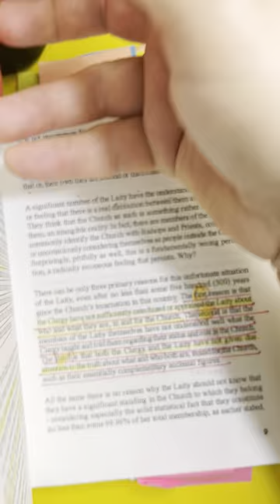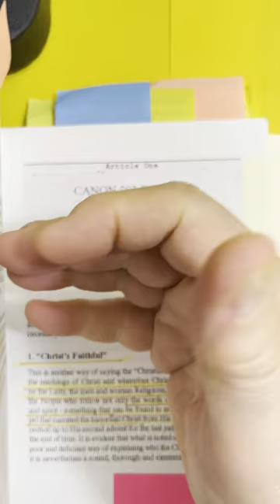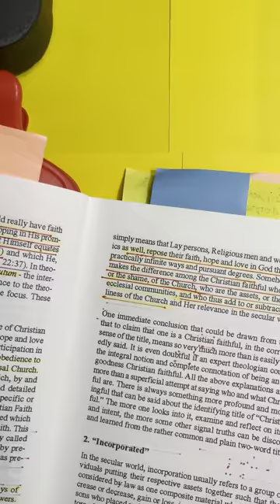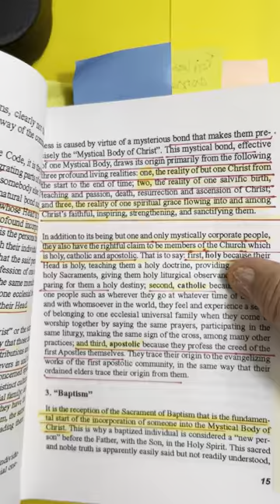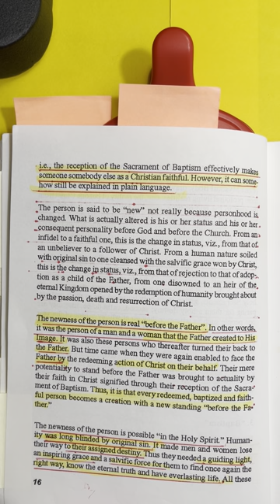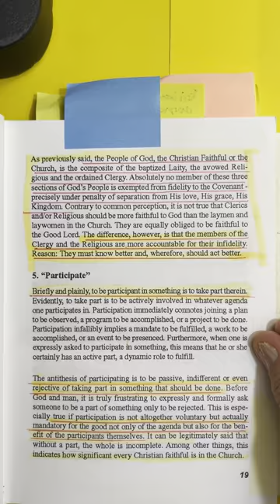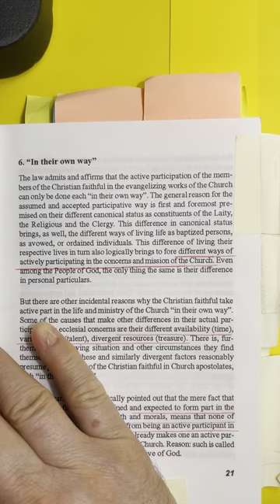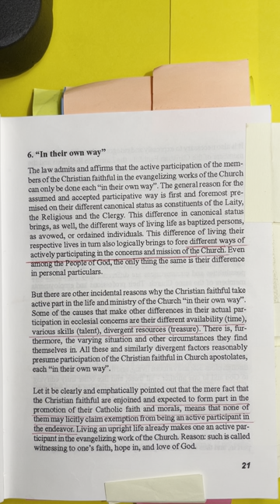Ep #3 CALL OF THE LAITY By ABP O.V. Cruz - p. 8 - 20:Canon 203 (1) Christ's Faithful et al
Ep #3 Call of The Laity by Archbishop O. V. Cruz p. 8 - 20:Canon 203 (1) Christ's Faithful (2) INCORPORATED (3) BAPTISM (4) PEOPLE OF GOD (5) PARTICIPATE